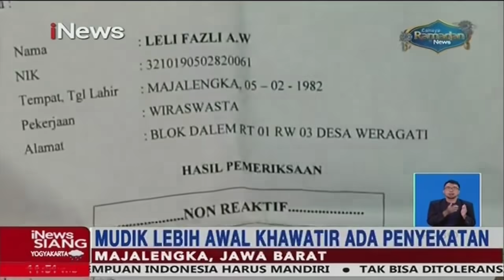Hindari Larangan Mudik, Ratusan Pemudik Tiba di Majalengka - iNews Siang 22/04